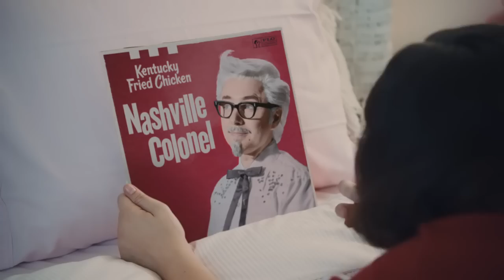Kentucky Fried Chicken Nashville Secret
Set in the 1950s, A teenage girl tries to enjoy her KFC Hot Nashville Chicken Tenders only to be interrupted by her father who considers it a "sin". Actress playing daughter is Autumn Wendell.